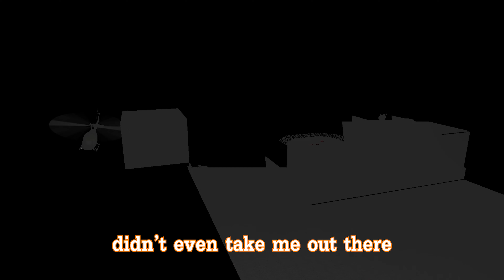p a i n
july highlights lets go